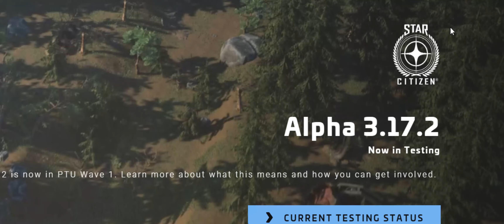ballistic hammerhead is TERRIFYING